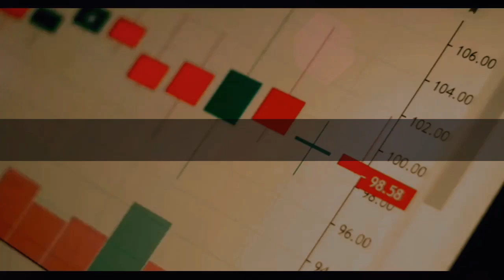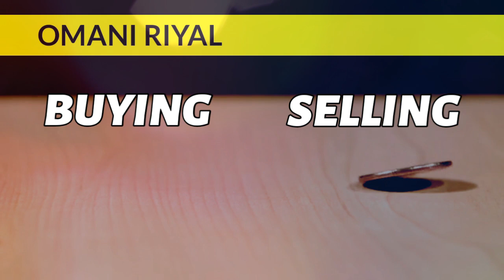Dollar and Gold Rate Today | 6Sep2020 | Economy | Gold Rate Pakistan